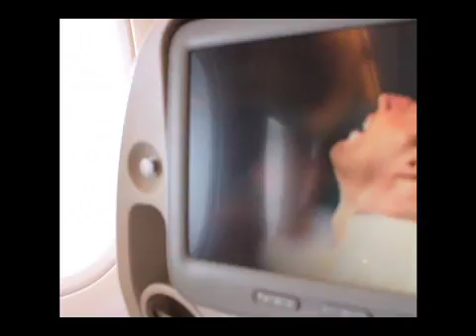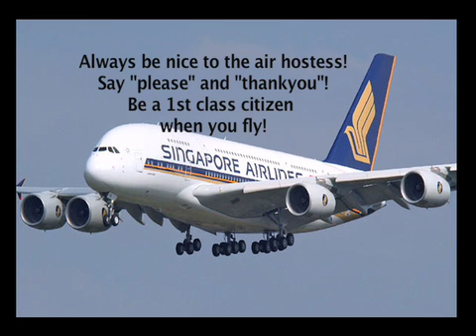Airbus A380-800 journey with Wilbur Sargunaraj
Welcome to field trips!  In this episode you will see the largest passenger plane in the world!  The Airbus A380 800!  Take a tour and a journey with Wilbur Sargunaraj aboard Singapore Airlines to explore this gigantic hi- tech piece of machinery!